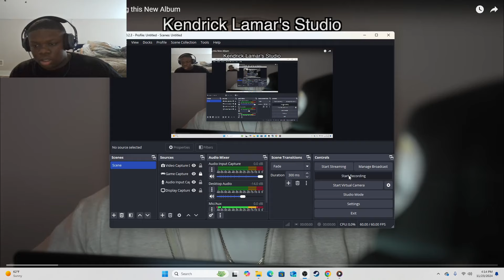LMAO!! How Kendrick was in the Studio Making this New Album....Reaction Video!!